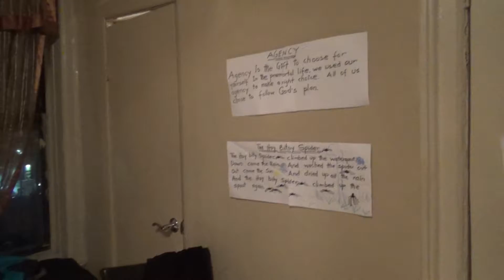AdaJerusalem And Chianyikanma unpack their Xmas Gifts--Republic Reporters